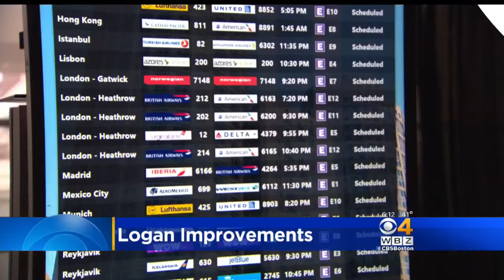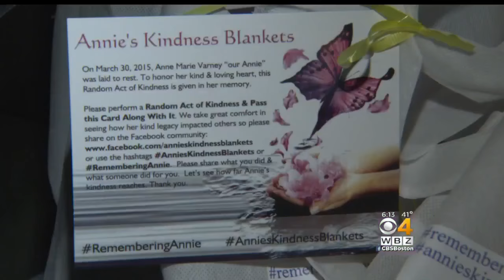Abington Sisters Give Out 'Kindness Blankets' In Mother's Name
The girls look to brighten the days of people who need a smile in honor of their mother, who committed suicide two years ago. WBZ-TV's Anaridis Rodriguez reports.